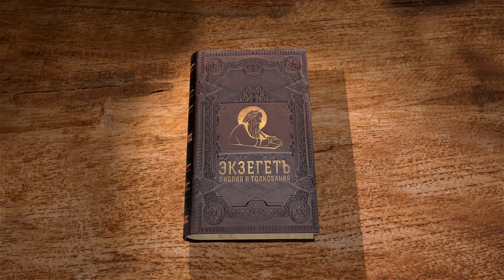Евангелие от Луки. Глава 19. Священник Антоний Лакирев. Новый Завет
В сегодняшней лекции разбираем 19 главу Евангелия от Луки. Вход Господа в Иерусалим, скорбь Иисуса о Иерусалиме, второе изгнание торгующих из храма.
Читает лекцию священник Антоний Лакирев.